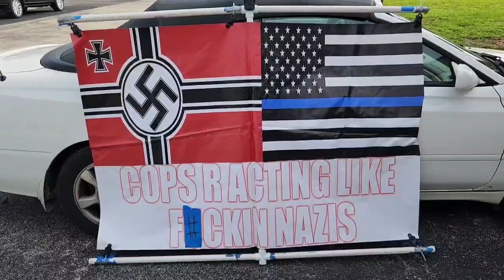PUNTA GORDA COP SUCKER SAID COPS WERE JUST DOING THERE JOB WHEN THEY CRUCIFIED TRUMP, LIKE GERMANY?